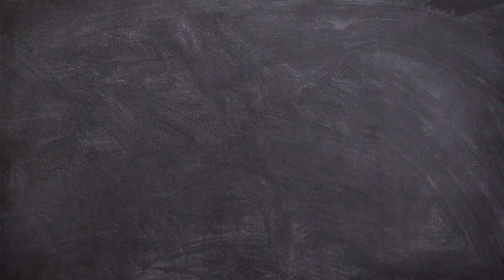A new way to learn with Picture This Games!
Make learning fun with Picture This Games!
Use educational photos to create a fun learning experience. Turn each card match into a trivia question using the captions in the game.

Download our free app now!